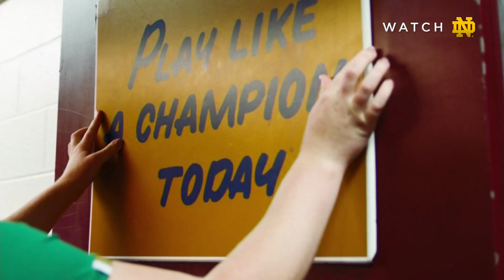ICON - Virginia Tech (2018)